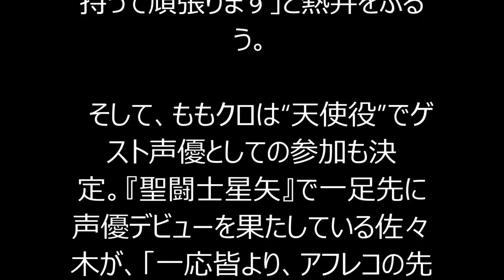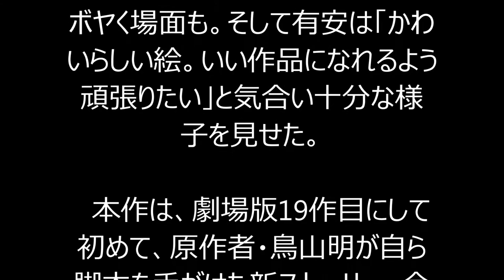ももいろクローバーZ ももクロ、映画『ドラゴンボールZ』ゲスト声優に “亀仙流道着”でイベント登場！！！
映画『ドラゴンボールZ　復活の「F」』豆まきイベントが3日に行われ、声優の野沢雅子と、主題歌担当のももいろクローバーZ（百田夏菜子、玉井詩織、佐々木彩夏、有安杏果、高城れに）が“亀仙流道着”を着て登壇。ももクロは本作でゲスト声優として天使役も務めることが明らかになった。
【関連】映画『ドラゴンボールZ　復活の「F」』豆まきイベントの様子
　ももクロと野沢は2013年4月、安倍総理が主催した「桜を見る会」で一度対面したことがあるという。野沢が「前に『ドラゴンボール』大好きなんですと言ってくれて、もう身内みたいなもの」と話すと、百田は「お見かけしたときにご挨拶させていただいた。優しくて、気さくで、一緒に写真を撮らせていただいた」と笑顔で振り返った。
　主題歌担当について、玉井は「幅広い年代に親しまれている作品なので、私たちが主題歌でいいのかなと思ったけど、ファンの皆さんに認めてもらえるように頑張ります」と意気込み、佐々木は「ももクロに“Z”が付いたときから　いつかできたらいいなと思っていた。実現して夢のようです」と心境を語る。高城も「お父さんが『ドラゴンボール』大好きなので、責任を持って頑張ります」と熱弁をふるう。
　そして、ももクロは“天使役”でゲスト声優としての参加も決定。『聖闘士星矢』で一足先に声優デビューを果たしている佐々木が、「一応皆より、アフレコの先輩なので、リードできるように頑張ります」と笑顔を見せると、百田が「なんか、上からくるんですよー」とボヤく場面も。そして有安は「かわいらしい絵。いい作品になれるよう頑張りたい」と気合い十分な様子を見せた。
　本作は、劇場版19作目にして初めて、原作者・鳥山明が自ら脚本を手がけた新ストーリー。今回は、圧倒的な存在感を持つ敵キャラクターのフリーザが復活し、悟空やべジータたち地球の戦士のバトルが繰り広げられる。
　映画『ドラゴンボールZ　復活の「F」』は、4月18日公開。

映画,ニュース,芸能総合,ニュース,ももクロ,ドラゴンボールＺ,ももいろクローバーＺ,DRANG BALL Z, MOMOIRO KLOBER Z
動画,ビデオ,共有,カメラ付き携帯電話,動画機能付き携帯電話,無料,アップロード,チャンネル,コミュニティ,YouTube,ユーチューブ

【関連動画】
・ももクロ、ドラゴンボール風衣装で登場　映画『ドラゴンボールZ　復活の「F」』初日舞台挨拶

・ももクロ、初の英語楽曲をレコーディング！新作「ドラゴンボール超」も発表！映画「ドラゴンボールZ 復活の『F』」大ヒット御礼イベント2